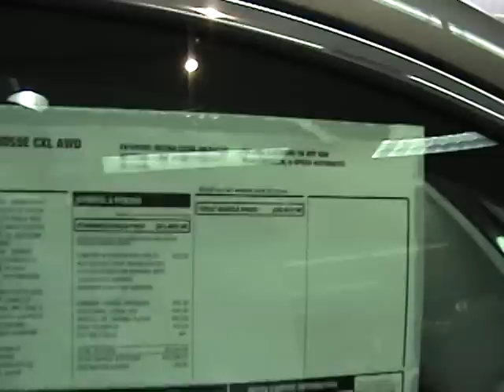All New 2010 Buick LaCrosse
Fagan Chevrolet Cadillac has now acquired the Buick & GMC francises. We have all four GM brands under one roof now. With that in place we have a 2010 Buick LaCrosse in our showroom. This fantastic looking car should be a great seller. The Buick LaCrosse is one of the best luxury cars for the money. This one is a CXL AWD model. The MSRP is $35,800. Take a look at the LaCrosse, You will agree that this is a nice car.